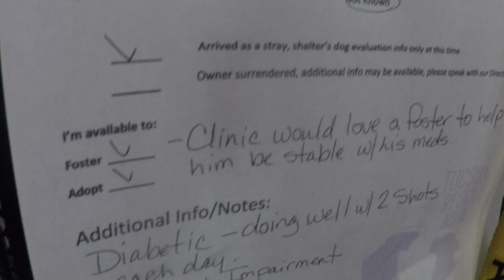Hickory 5 Yr Old A766952 spending lovely TRN lounging day, chief home SR003 in PACC shelter pink 942